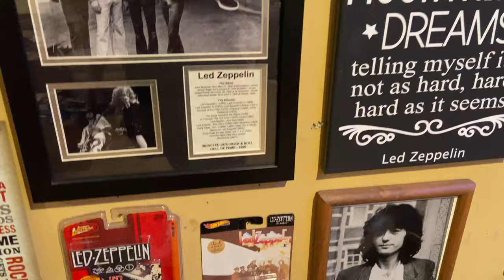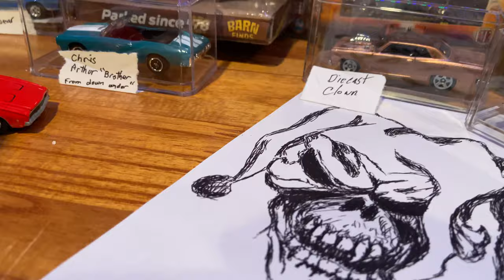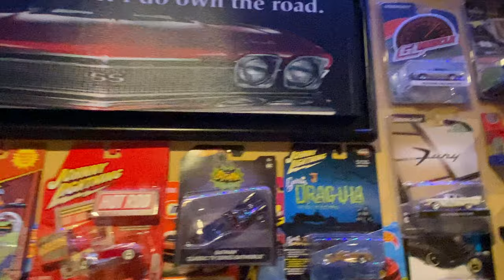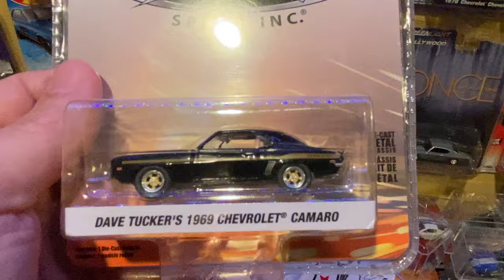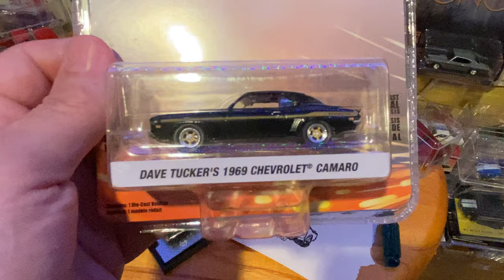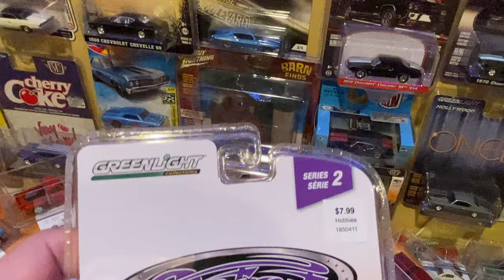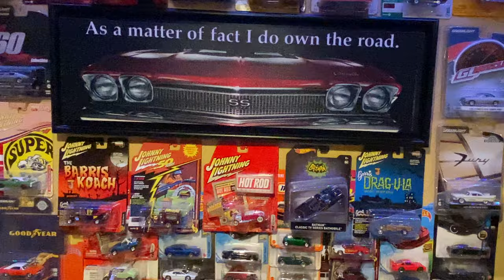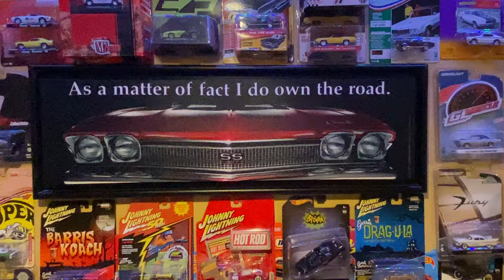What’s in the Hot Wheels mystery bag 🤔 an M2 and a GL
I don’t own the rights to Led Zeppelin’s bootlegged music